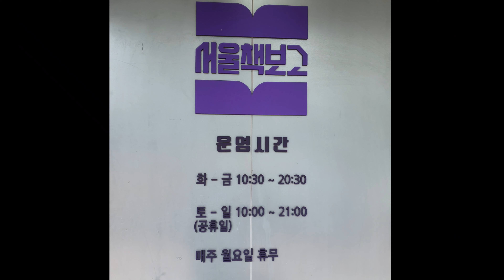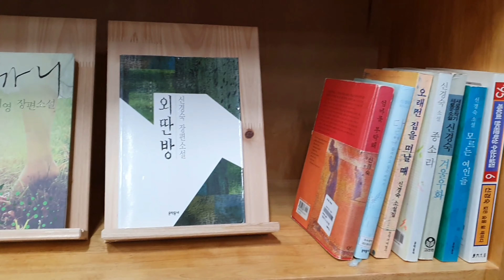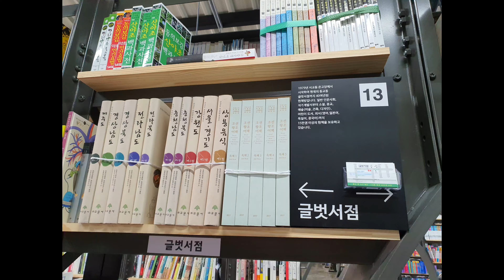서울책보고 호텔델루나에 나온 헌책방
아이유가 출연한 호텔델루나에 나오며 외국인들에게도 인기있는 곳이 되며 잠실 롯데월드몰에 오며 들리는 곳~~
헌 책 냄새가 좋은 곳~